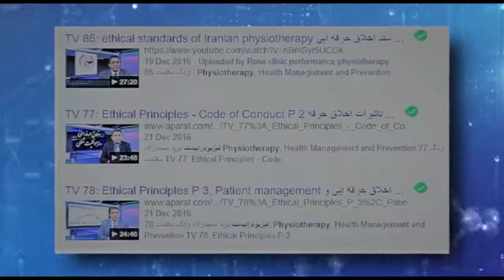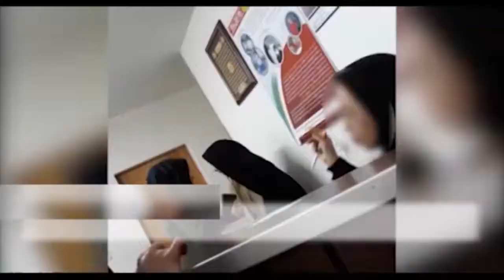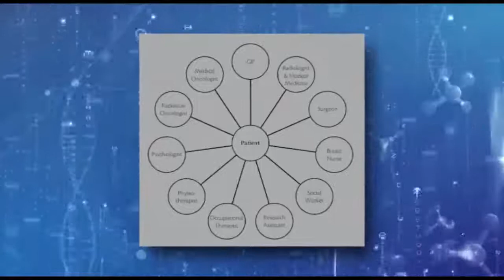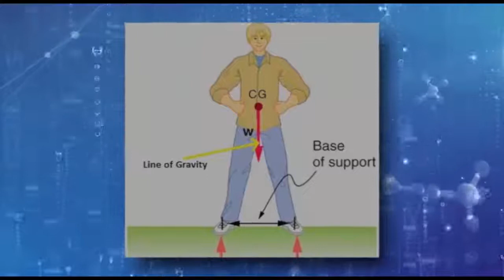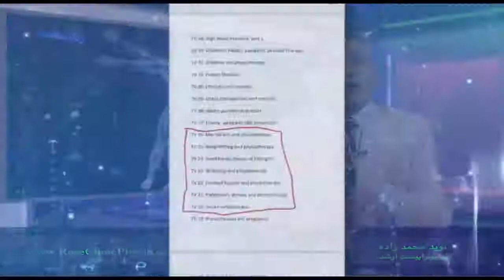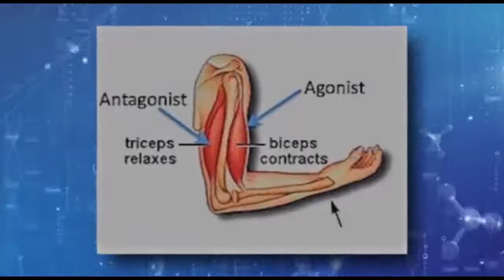زنگ سلامت دوشنبه ۱۰ اردیبهشت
شما را به دیدن صد و چهل و چهارمین شماره از مجموعه برنامه “زنگ سلامت” به میزبانی آقای نوید محمدزاده (فیزیوتراپیست) دعوت می کنیم. با ما همراه شوید و نظرات خود را در ارتباط با این برنامه برای ما ارسال نمایید.